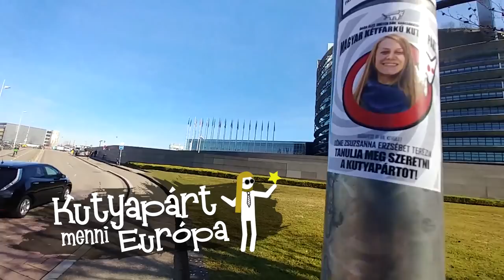Kutyapárt Menni Európa s01e03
Suzi és Zsolt és a Kampányfőnök látogatást tesznek Stresszburgban és az EP alelnökével kvaterkáznak. Szóba kerül az Európai Parlament épületének hasznosítása is, szépítgetni nem nagyon kellett rajta. Azért voltak vicces kanyarok.